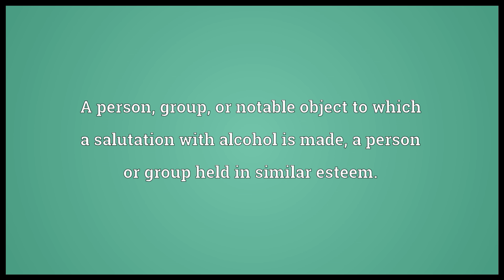Toast Meaning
Video shows what toast means. Toasted bread.. A proposed salutation (e.g. to say "cheers") while drinking alcohol.. A person, group, or notable object to which a salutation with alcohol is made; a person or group held in similar esteem..  toast pronunciation. How to pronounce, definition by Wiktionary dictionary. toast meaning. Powered by MaryTTS